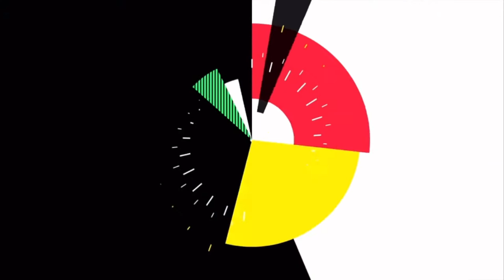Hiking Saguenay Fjord - Randonnée Parc Fjord-du-Saguenay - Québec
Enjoy the amazing beauty of one of Canada's most known fjords in Saguenay Fjords National Park in Québec.

Explora el fiordo Saguenay en la región Saguenay Lac Saint Jean en Québec, Canada.

0:00 Québec
0:08  Baie Etérnité
1:48 Fjord Saguenay
2:29 Notre-Dame-du-Saguenay
3:17 Sainte-Rose-du-Nord
3:40 La descente des fammes
4:00 La Baie Saguenay
4:41 Rivière Saguenay